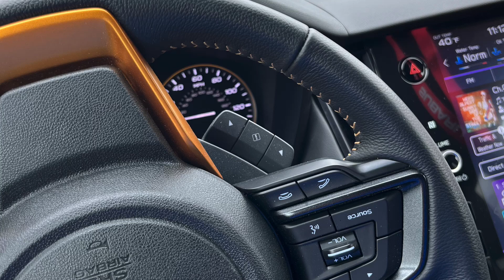🎄CHRISTMAS PHOTO SHOOT 🎄 Subaru’s Wilderness Edition 👏👏👏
Took some shots of my Outback Wilderness Edition.